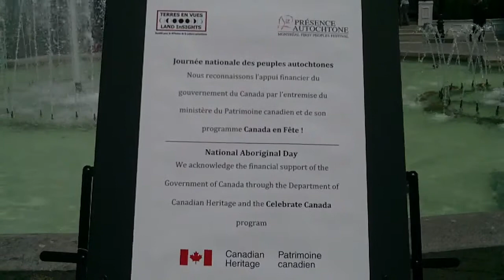( 2013 - 06 - 21 ) ... IDLE NO MORE , CÉLÉBRONS TOUS ENSEMBLE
UNE PRODUCTION ( M.S. 2013 )

LA BRIGADE DES ANGES DE MONTRÉAL

( QUÉBEC - CANADA )